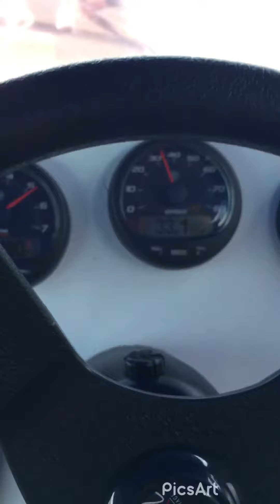Top Speed Twin Mercury 250hp trip to Pulau Perhentian